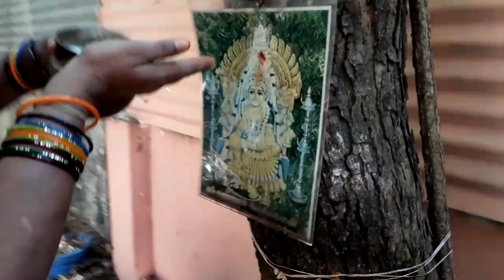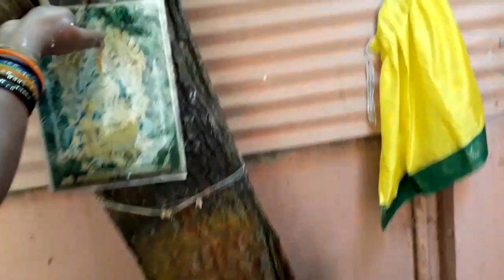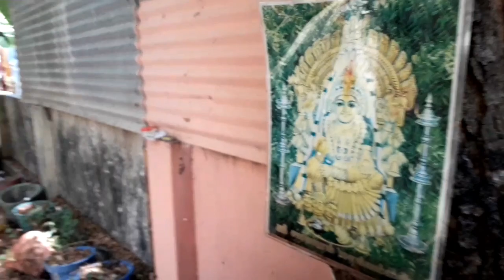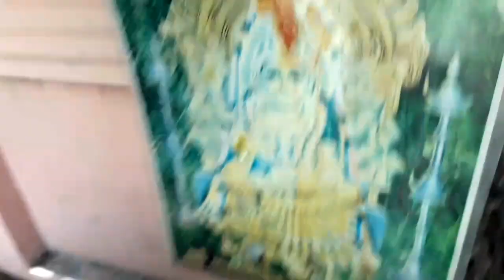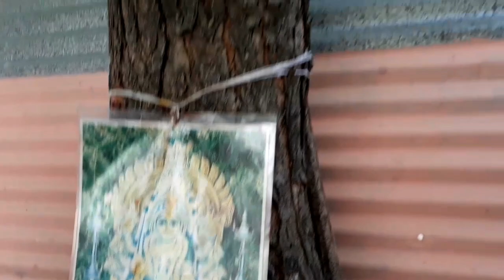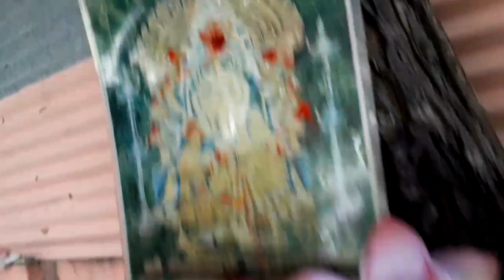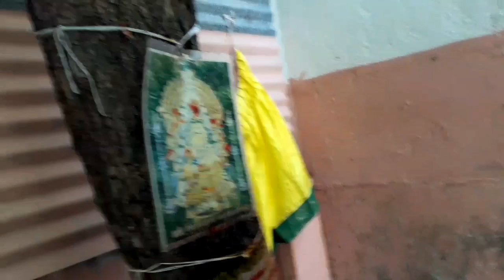வேப்பமர மாரியம்மன் பூஜை செய்யும் முறையும்-பலனும்.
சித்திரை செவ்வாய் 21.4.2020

அன்பார்ந்த ஆன்மீக உள்ளங்களுக்கு
என் பக்திவணக்கம்

முனைவர்.லஷ்மி ரவிச்சந்திரன் எம்.ஏ.பி.எச்.டி.
DR. LAKSHMI RAVICHANDRAN.

கல்வியாளர்,சமுக ஆர்வலர்
ஆன்மீக சொற்பொழிவாளர்.
கர்மவினைப்பலன் சோதிடர்.
ஆறுதலைமுறையாக வேதம், யாகம், கோயில் பூஜை, சோதிட பரம்பரை மற்றும் முருகன், மகமாயி, ஜடாமுனி வழிபாடு, கொண்ட அருள்வாக்கு
பாரம்பரியம்.
கருப்பண்ணசாமி அருள் மற்றும்
ஸ்ரீதேவிகருமாரியம்மன்,ஸ்ரீதேவி  சமயபுரமாரியம்மன்,
ஸ்ரீவாராகி அம்மன்
உபாசகர்.

உலகிலேயே சோதிடம் மற்றும் தமிழ் இலக்கிய துறையில் டாக்டர் பட்டம் பெற்ற
முதல் பெண்மணி.
இராணிமேரி கல்லூரி - சென்னைப் பல்கலைக் கழகம் (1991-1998)
தலைப்பு :
"மனித மேம்பாட்டிற்கு சோதிடத்தின்     பங்கு"-
"Astrological guidence for welfare"

கோயில்,தலப்புராணம் போன்ற
ஆன்மீகசொற்பொழிவு,
பாரம்பரியமிக்க  மூத்தோர் மருந்துவ உணவுமுறைகள்,
பிரபஞ்ச அமானுஷ்யங்கள்,
மருந்துவ சோதிடம்,
நட்சத்திர கோள்கள் நிகழ்வுகள்,இராசிப்பலன்கள் குறித்து எமது "திரிசூலம்"மூலம் தங்களுடன் பகிரவுள்ளேன்.

To go for live streaming in YouTube to reach world wide Tamil devotees,expecting your support. Soon I am hoping to give my thoughts in Paarambariam aarokiya (medical)food and occult science-Spritual-Astroloical aspects also.

Support & Encourage me through ur SUBSCRIBITION.-TIRISOOLAM
vizheygal@gmail. Com
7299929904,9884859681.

Valasaravakkam -chennai - Tamilnadu -India